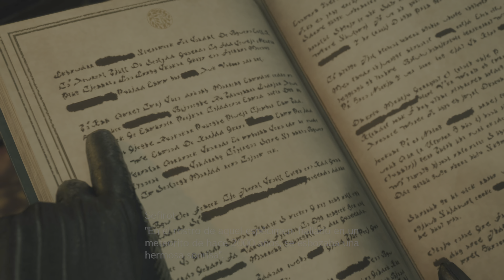FINAL FANTASY VII REBIRTH DEMO PARTE FINAL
FINAL FANTASY VII REBIRTH DEMO PS5